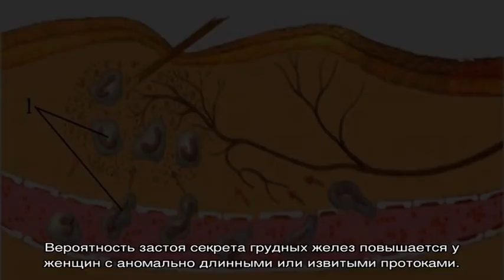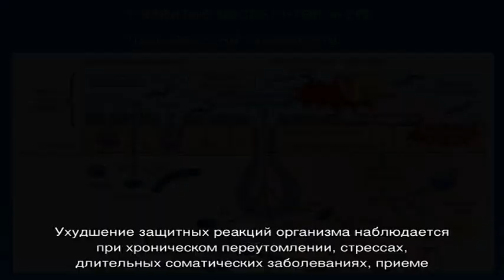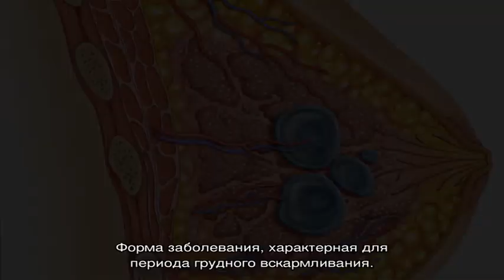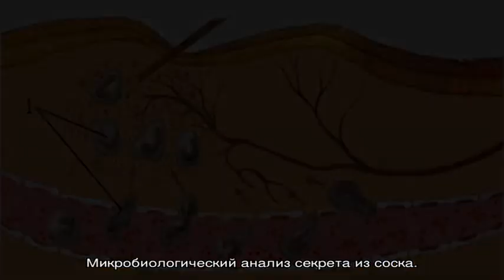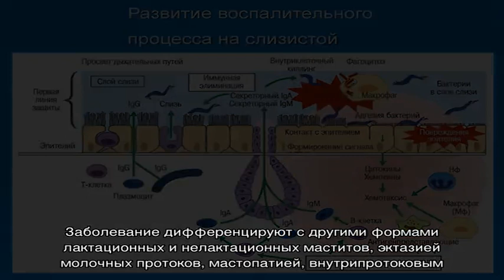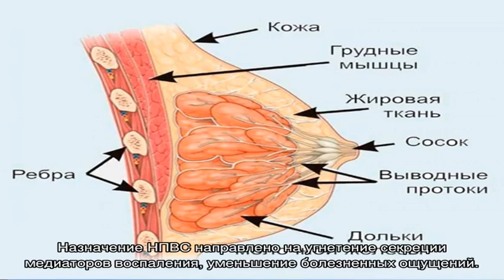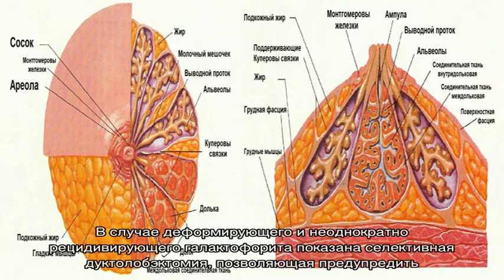Галактофорит (Интрадуктальный мастит, Интраканаликулярный мастит)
Галактофорит. Симптомы. Диагностика. Что делать при диагнозе галактофорит. Консервативное лечение и операции. Платные и бесплатные клиники, в которых лечится галактофорит.